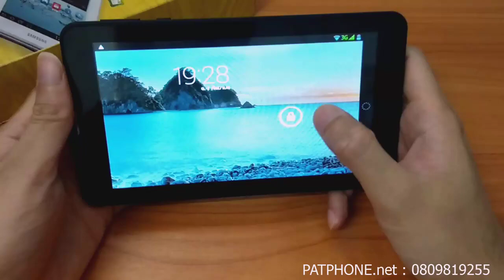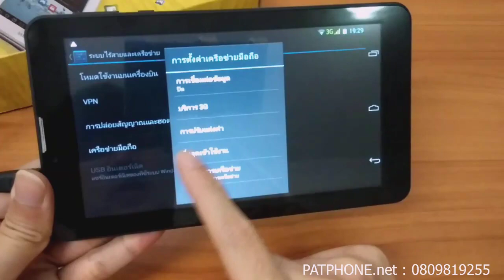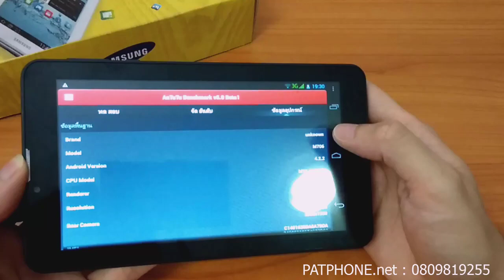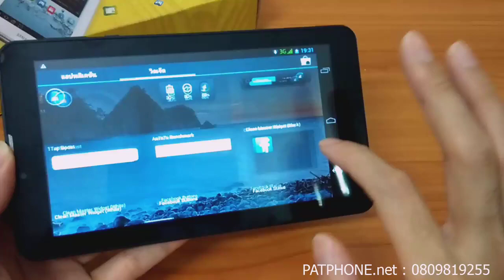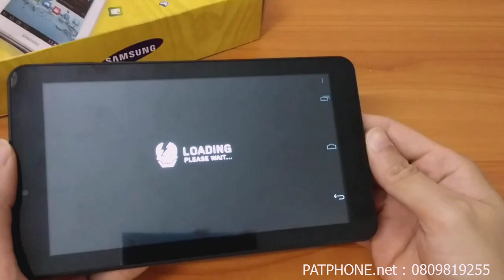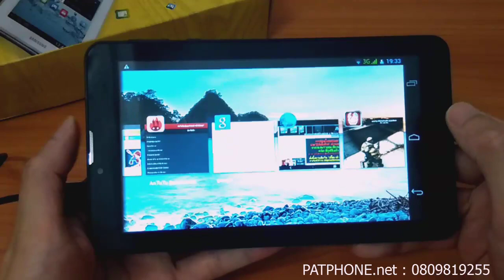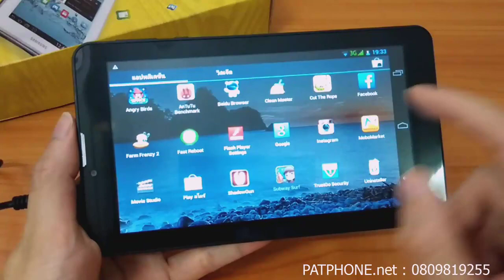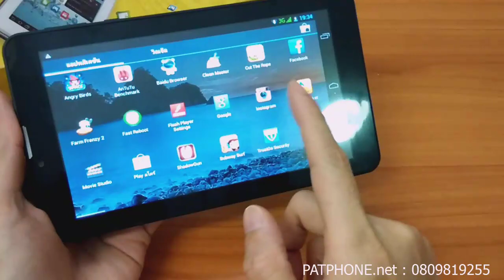Samsung TAB 7" PATPHONE.net 0809819255